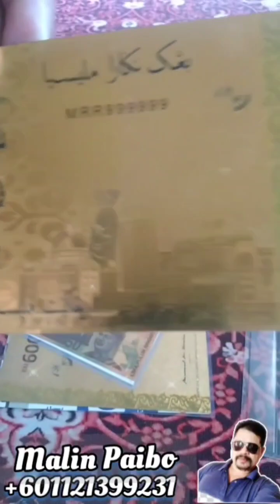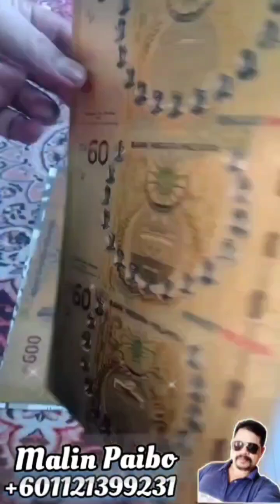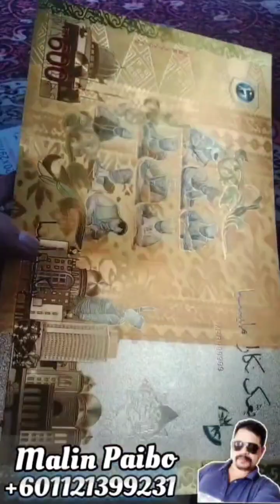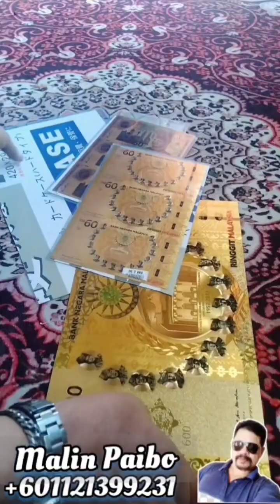DUIT EMAS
Wang emas 24 ke ada kepuasan tersendiri jika dapat memilikinya